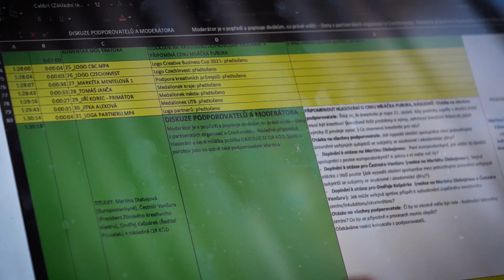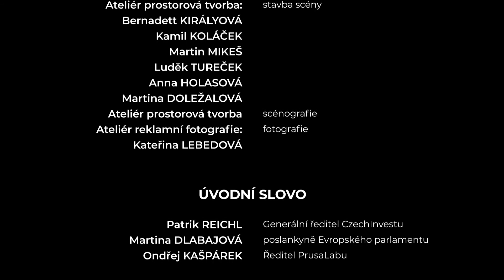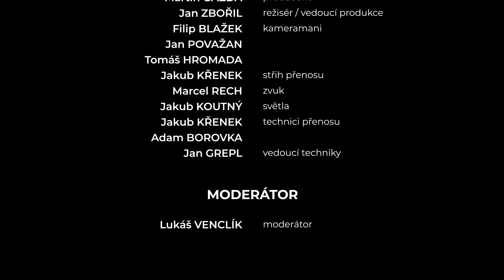IS Produkce - Creative Business Cup - Making Of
Nahlédněte pod pokličku příprav stream soutěže startupů, kterou pořádá agentura Czechinvest

Poznejte nás lépe!